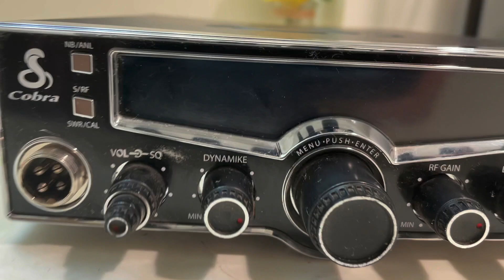Cobra 29 LX Professional CB Radio - Unit Only